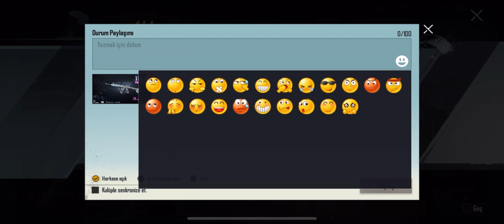Tilak funksiyasi faqat manda ishladi Open case udari koriyla 7000 UC ga lednik tushurdik